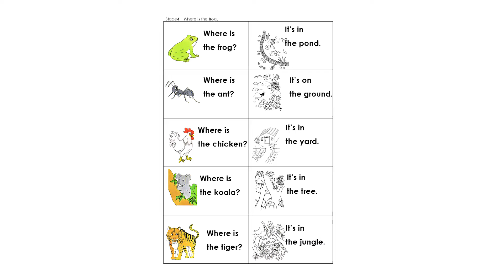0099 Where is the frog ant chicken koala tiger It's in the pond on the ground in the yard in the tre